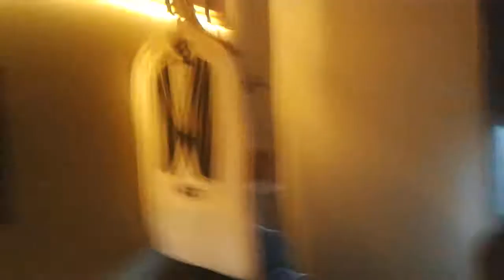La prueba del colchon en Guadalajara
Guadalajara Prueba del Colchon!!!